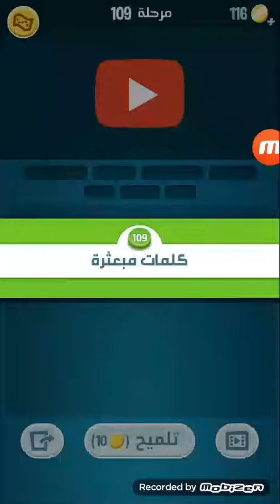حل_مراحل_109_110_111_112 تحدي كلمات كراش